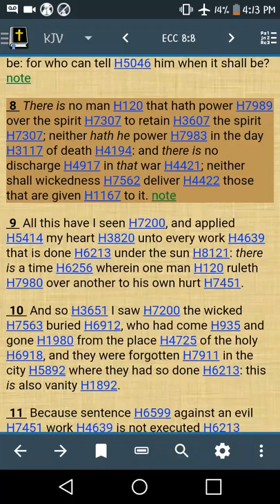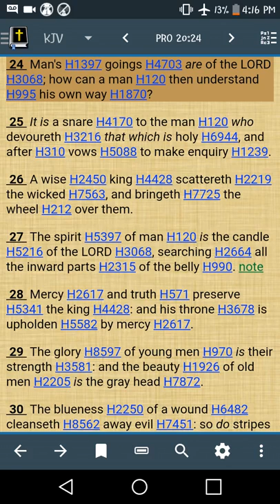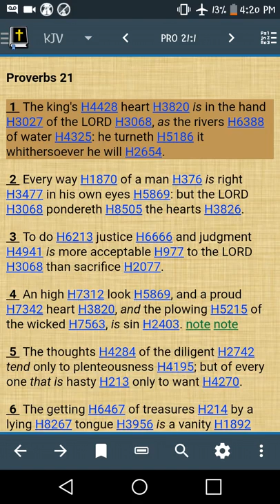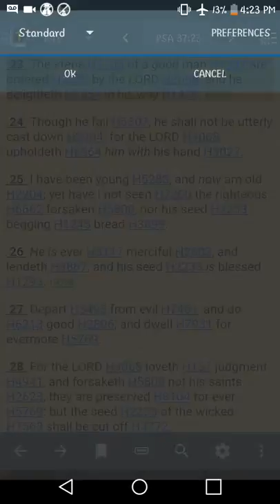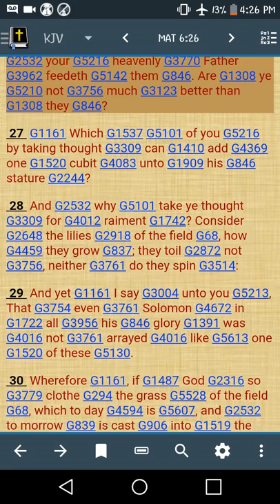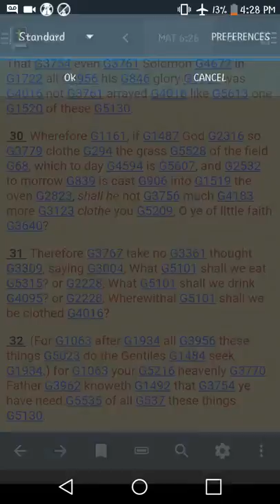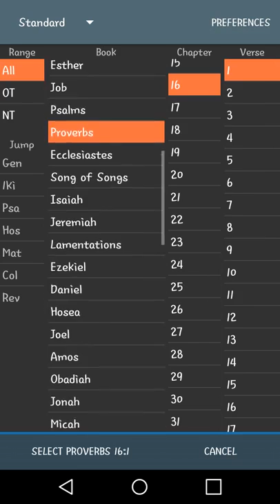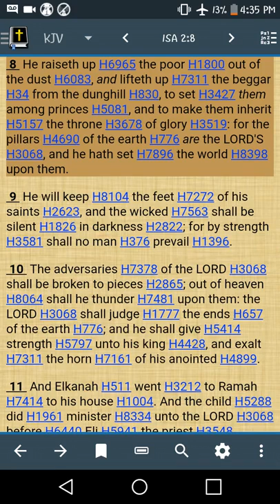No Such Thing As Free Will